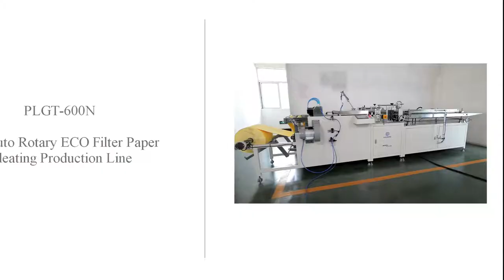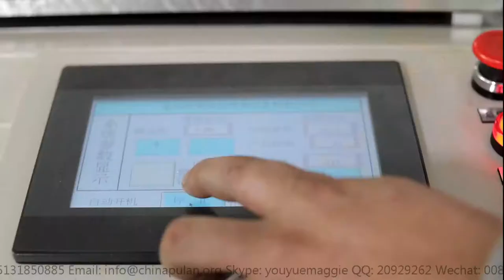PLGT-600N Full-auto knife paper pleating production line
PLGT-600N全自动滚筒式环保滤芯折纸生产线